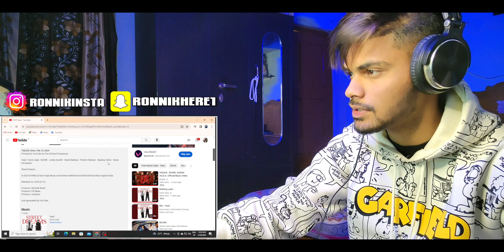Reaction on Yaad - KARAN AUJLA, DIVINE Ft. Jonita Gandhi